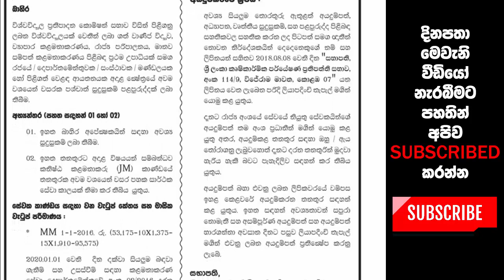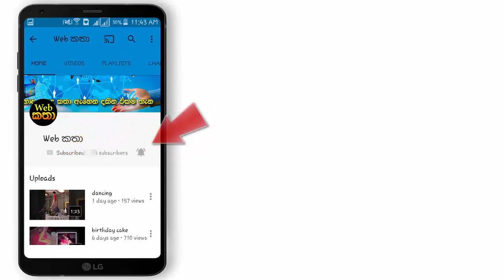ඔබ සොයන්නේ රජයේ රැකියාවක්ද - කෘෂිකර්ම අමාත්‍යංශයේ රැකියා